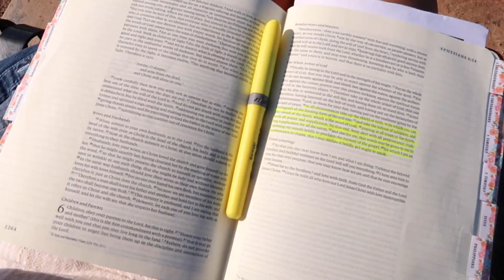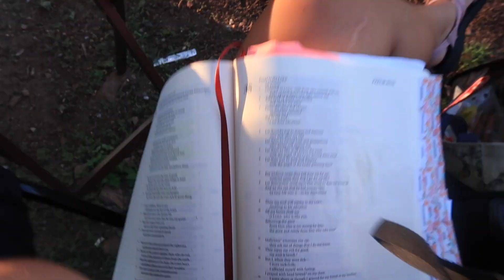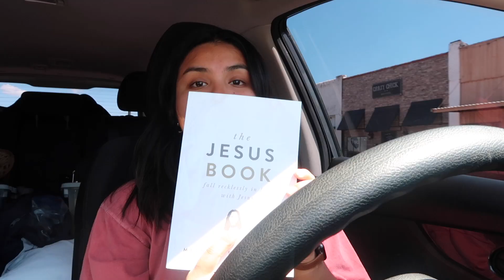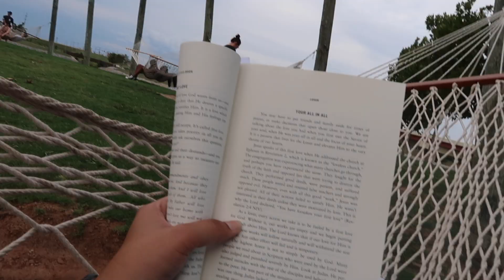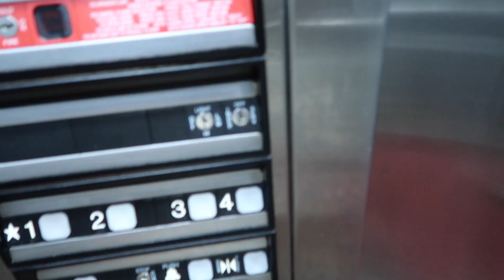Oklahoma Vlog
In September of 2022 I decided to go on a roadtrip to visit OKlahoma, Arkansas, Mississippi, and Louisiana. It was one of the best trips I've ever taken as I got to learn and explore so much. I tried to document most of it to share and be able to keep the memories forever.